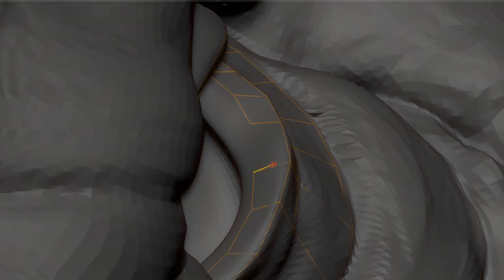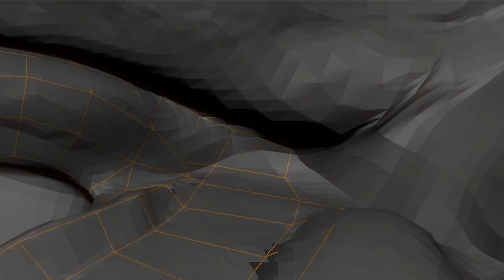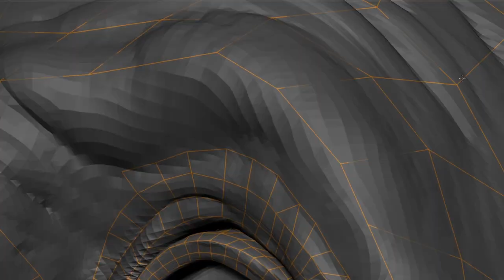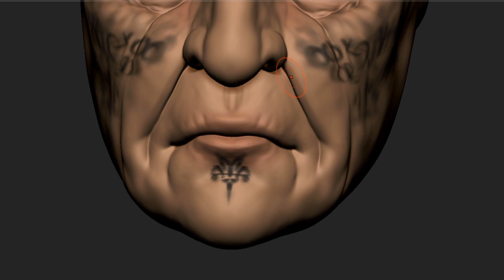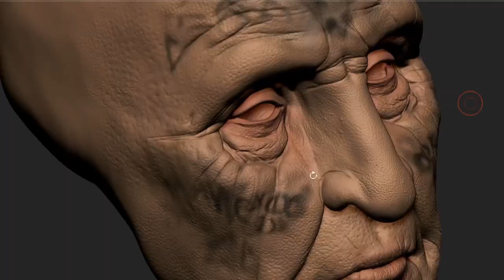The Last Kingdom - Ravn - Rutger Hauer quick topology in 4R5